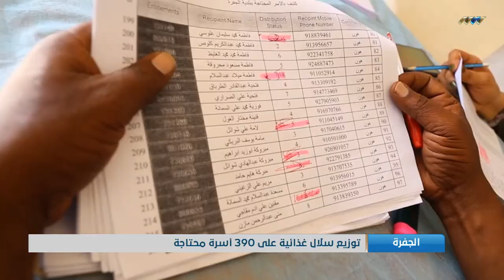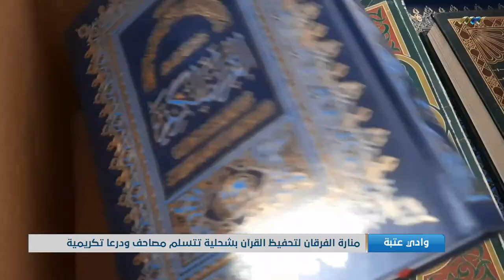نشرة الرابعة 31-05-2021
أبرز العناوين:
- بدء فعاليات الملتقى التأسيسي لمفوضية المصالحة
- الدبيبة يبحث مع تبون العلاقات الثنائية
- صالح يلتقي لجنة فرز ملفات المناصب السيادية